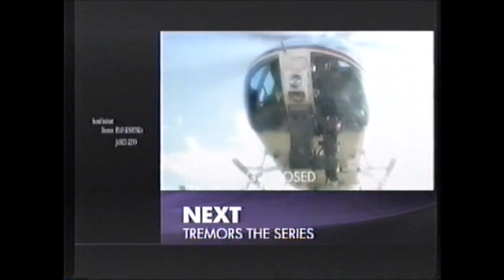Stargate SG-1 (Tv Series) End Credits (Scifi 2003)